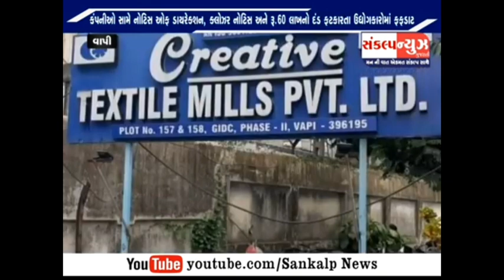Notice :વાપીની થેલો કલર્સ, ક્રિએટિવ ટેકસ્ટાઈલ્સ, કુંદર કેમિકલ મળી 3 કંપની સામે GPCB એ લાલ આંખ કરી...